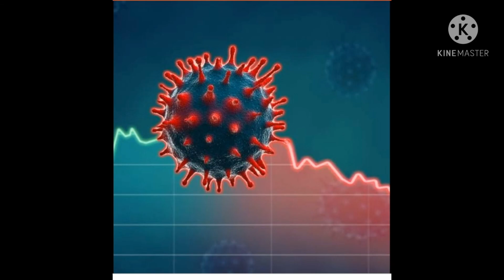Coronavirus వలన మా ఇంట్లో విషాదం || FOOD COURT BY CO-SISTERS